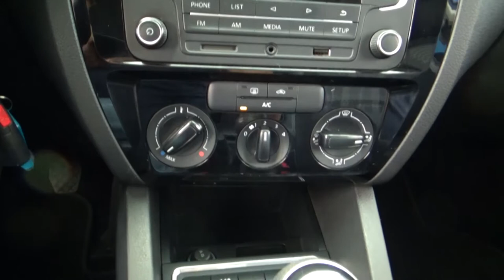Volkswagen / Jetta / 2017 - 2035